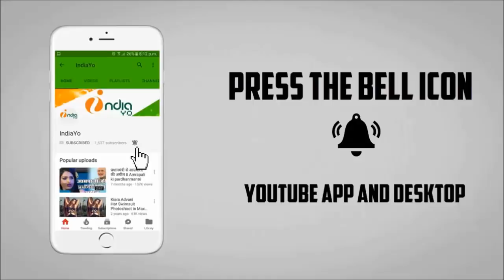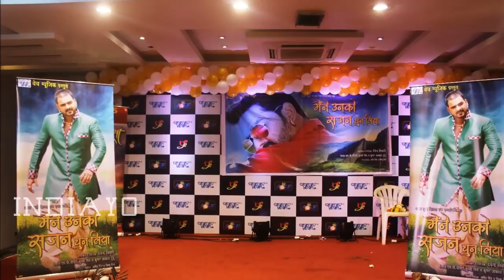मैंने उनको सजन चुन लिया भोजपुरी मूवी - Maine Unko Sajan Chun Liya - Pawan Singh - News